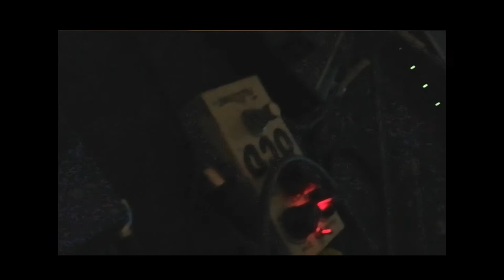Les Enfants Terribles - The wrath of men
Drone session by Les Enfants Terribles - September 2019